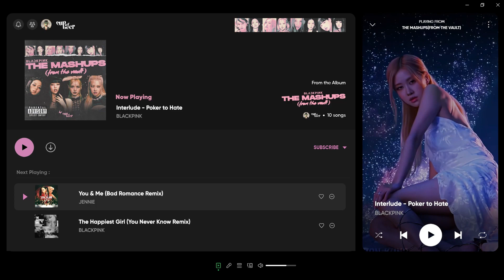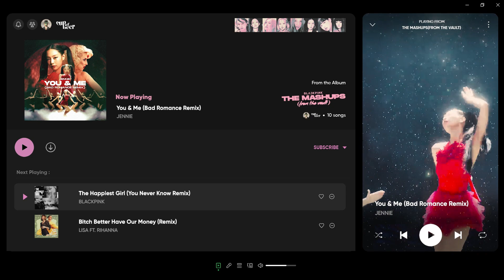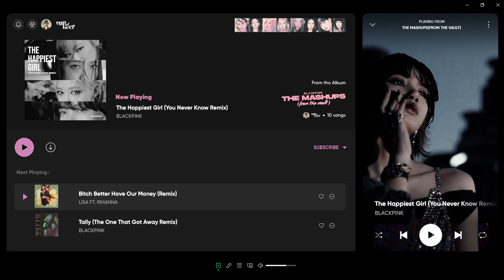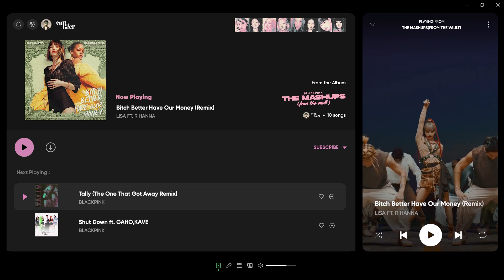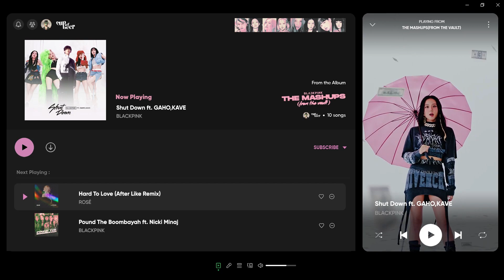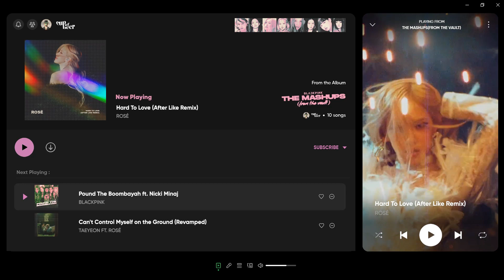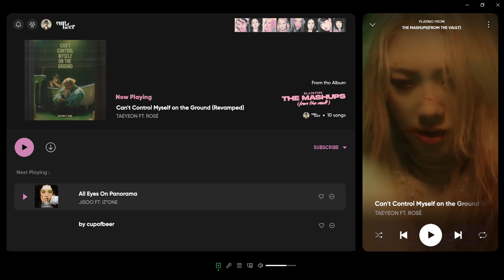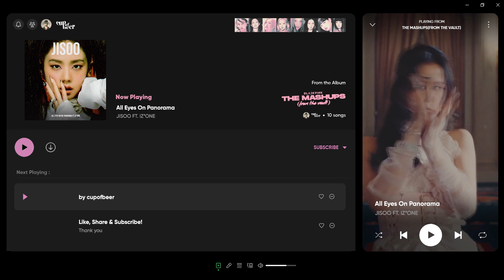BLACKPINK: The Mashups (From The Vault) FULL ALBUM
FULL ALBUM IS HERE! - each single track will be uploaded soon
'BLACKPINK: The Mashups (From The Vault)' is a fanmade full album project by cupofbeer, consisting 10 songs mashup/remix from BLACKPINK featuring various artist (Rihanna, Nicki Minaj, Taeyeon, IZ*ONE & more)

-most of this song mashup are never meant to be finished fully bfr and the reason why i made it in the 1st place is just for the sake of my own hearing but im just too lazy to complete it so, i never posted it.

-Since, recently i got a lot of free time i decided to look into my draft and theres a lot of blackpink mashup that ive made that i never have finish, that then brought to this project. Again, since i have a lot of free time(lol) i decided to release it exclusively bcs i luvv beinnn extra ahah~

SONG LISTS:
1) Interlude - Poker to Hate 00:00 - 01:31
2) Jennie - You & Me (Bad Romance Remix) 01:33 - 05:37
3) The Happiest Girl (You Never Know Remix) 05:38 - 09:27
4) Lisa ft. Rihanna - Bitch Better Have Our Money (Remix) 9:28 - 12:41
5) Tally (The One That Got Away Remix) 12:41 - 16:27
6) Shut Down ft. GAHO,KAVE 16:28 - 19:11
7) Rosé - Hard To Love (After Like Remix) 19:12 - 21:11
8) Pound The Boombayah ft. Nicki Minaj 21:12 - 24:37
9) Taeyeon ft. Rosé  - Can't Control Myself on the Ground 24:38 - 28:01
10) JISOO - All Eyes On Panorama ft. IZ*ONE  28:02 - 31:47

Blackpink ai cover,
Blackpink FULL ALBUM,
rose hank seasons greeting,
blackpink baby monster,
Blackpink met gala,
Blackpink contract disbandment,
Blackpink born pink tour edit,
Blackpink edit audio,
Slowed reverb,
Blackpink teaser,
Blackpink mashup remix,
Blackpink jennie,
Blackpink lisa,
Blackpink jisoo,
Blackpink rose,
BLACKPINK EDITS,
Music kpop mashup,
Eras tour,
Lalisa,
Lisa crazy horse paris party,
Blackpink leaked song,
Blackpink demo song,
Kpop comeback muaic show,
Kpop teaser music video,
Highlight medley,
Mood sample
Baby monster debut BATTER UP
Baby monster yg kpop
BLACKPINK BATTER UP AI COVER